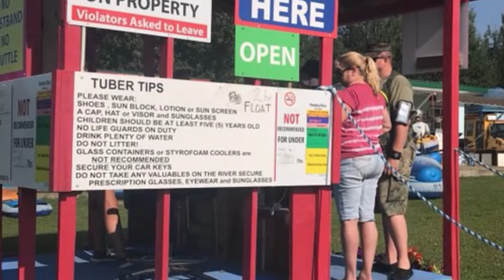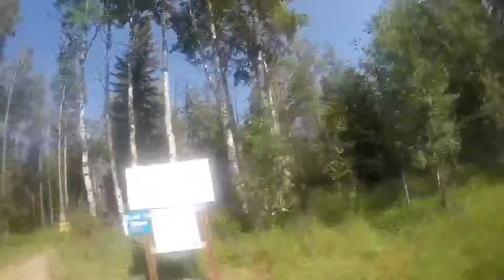Pembina River Tubing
Pembina River Alberta
Summer 2018